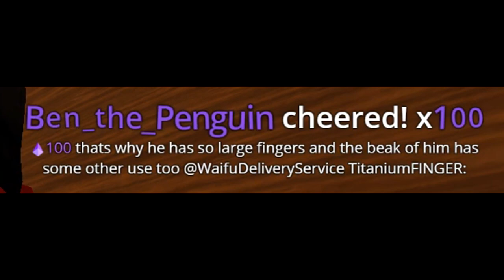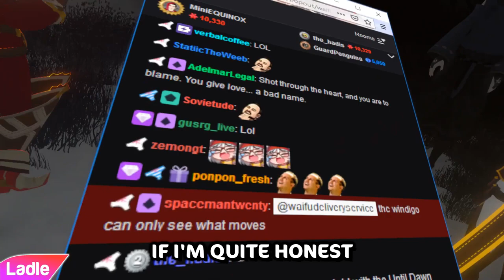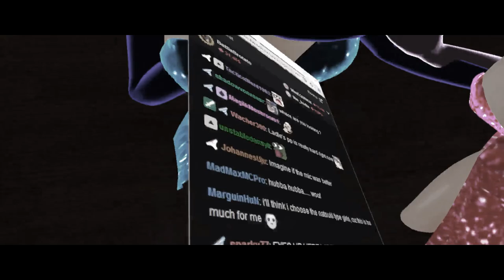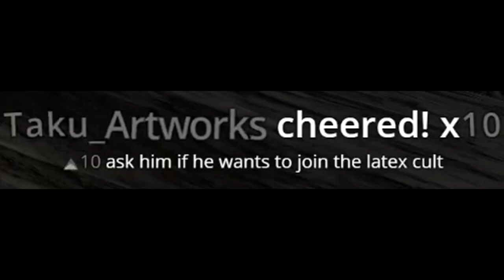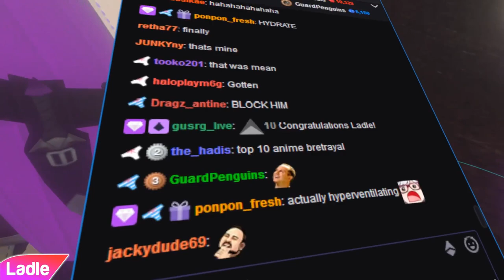Getting spooked in VR - Best of Ladle June